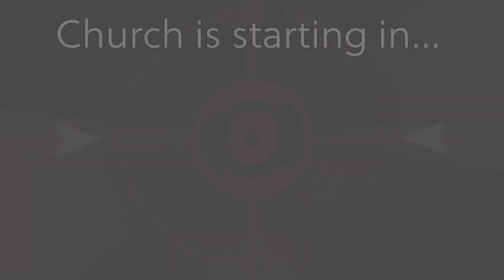Local Vision for Life Groups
Enjoy our pre-recorded service the 30th of January 2022